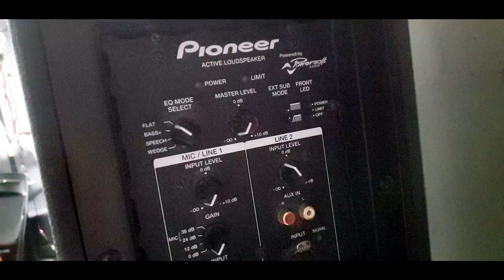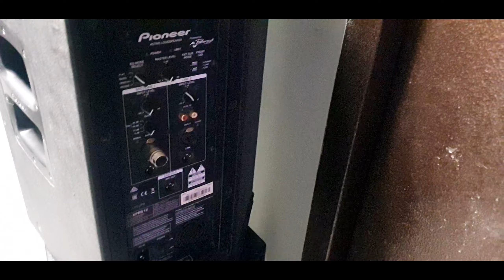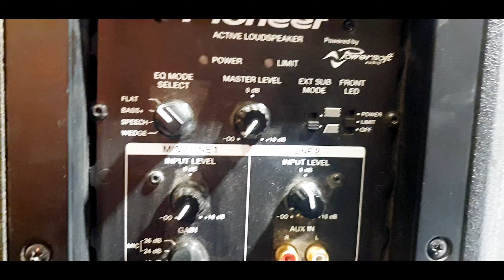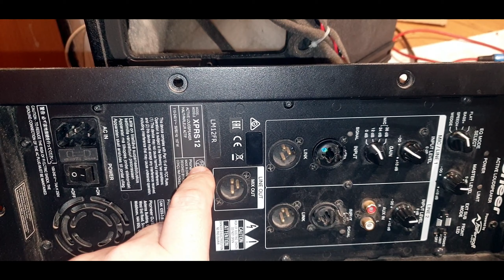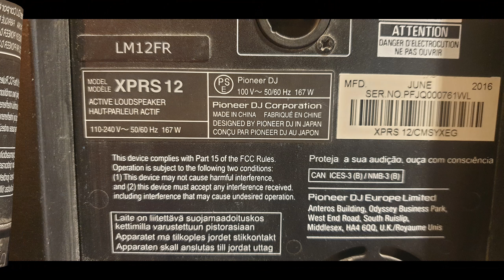Pioneer powered by Powersoft LM12FR XPRS 12 repair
Какое красивое описание у этой системы на сайтах, а по факту - 100Вт :)